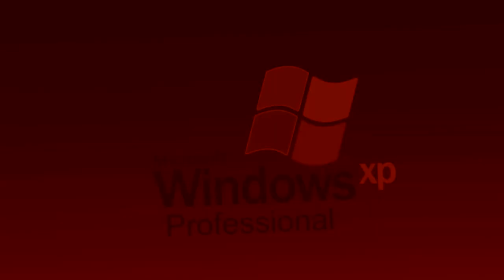(REQUESTED) Full Best Animation Logos in EarthquakeGlint